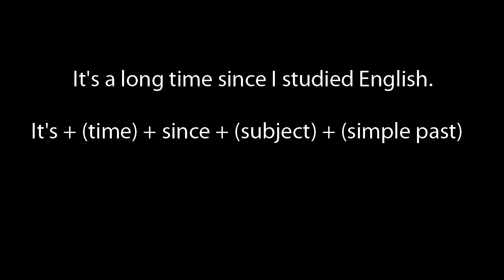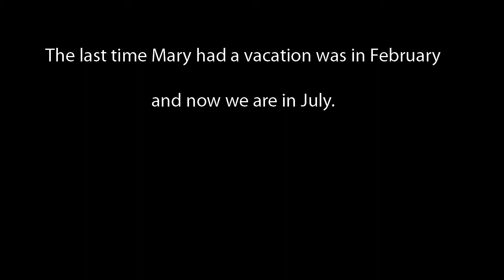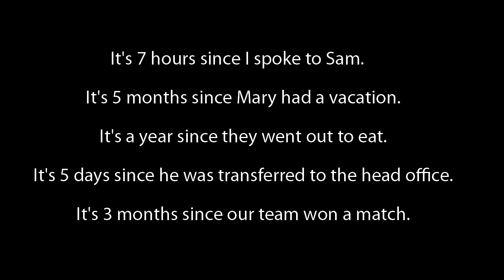Episode 17 - Hace mucho que no ...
The biggest impediment to becoming fluent in a second language, as an adult, is  our first language, our native language, our mother tongue.

If we want to be become fluent in a second language we have to be able to use the structures and expressions that are different from our first language.

In this episode we will look at the structure for the Spanish "Hace mucho que no ."
It's + (time) + since + (subject) + (simple past affirmative)